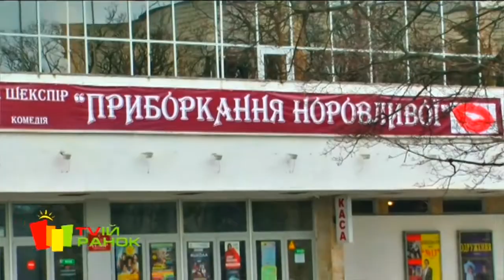TVій гість - Дмитро Гусаков, головний режисер театру ім. М. Старицького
27 березня відзначають своє професійне свято всі працівники театру, а разом з ними і мільйони небайдужих глядачів.

У Хмельницькому  обласному академічному музично-драматичному театрі імені М. Старицького цей день віздначать гучною прем'єрою. На сцені покажуть виставу «Приборкання норовливої»!
До слова, за майже 90-літню історію театру Старицького комедію Вільяма Шекспіра тут поставили вперше.

Про підготовку до вистави, театральне життя та професійне свято  - дивіться у нашій розмові із головним режисером Дмитром Гусаковим.